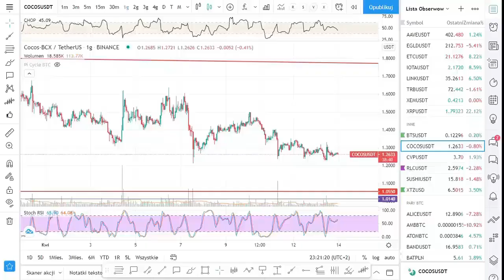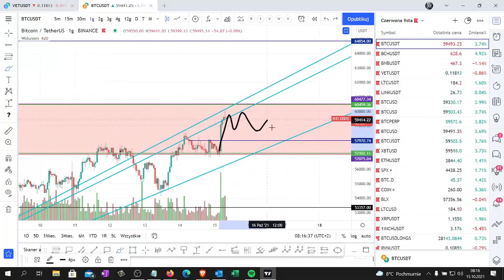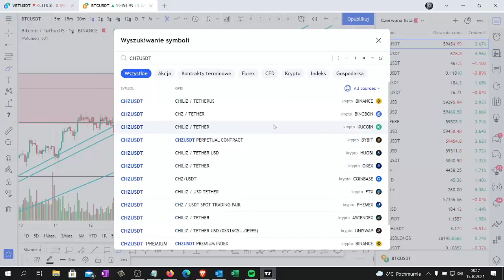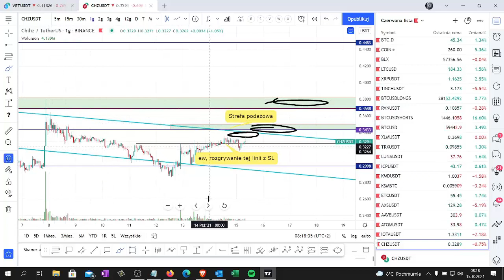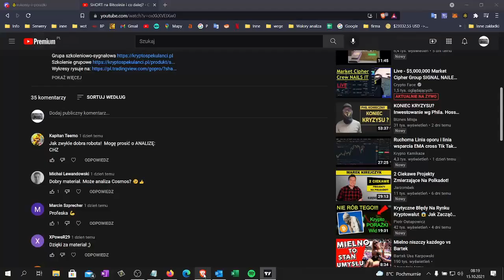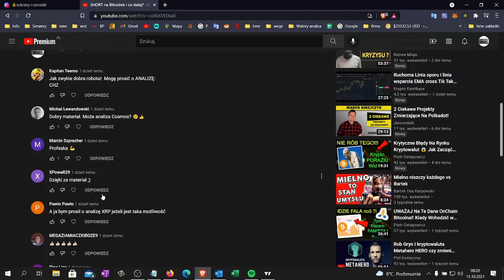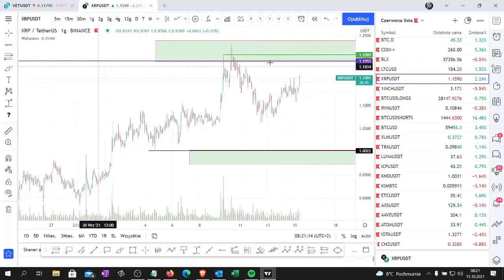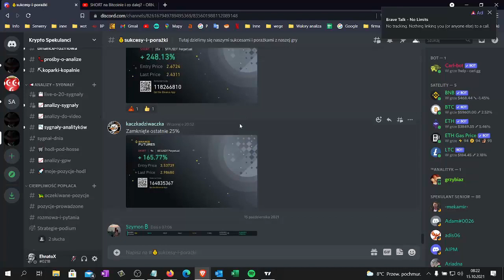Hajs idzie w BITCOINa - XRP, ATOM, CHZ - analiza techniczna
Analiza techniczna kryptowaluty Bitcoin, XRP, ATOM, CHZ